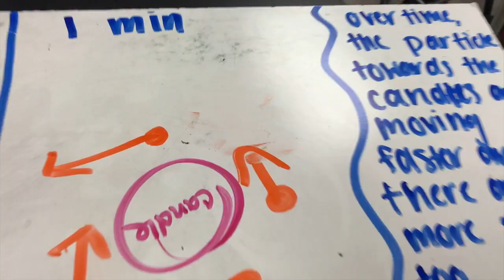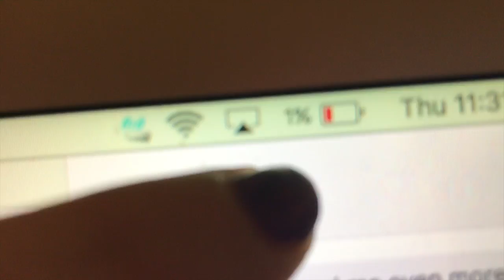1/25/2018 VLOG- SCHOOl| Bree B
ENJOY! Gtg bye! featuring lots of people, kallie, abby, abby , jose, and more